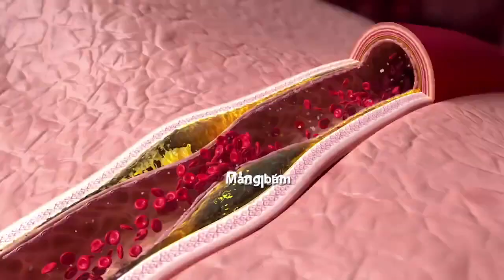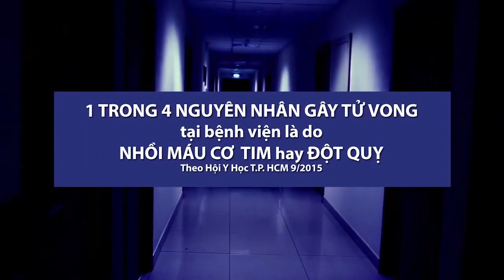Tắt Nghẽn Mạch Máu: Nguyên Nhân Và Giải Pháp